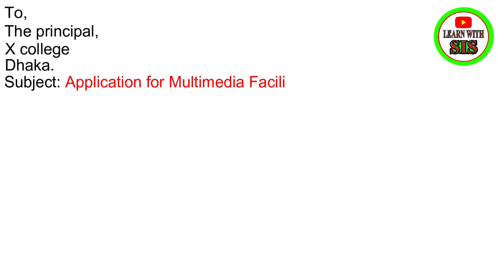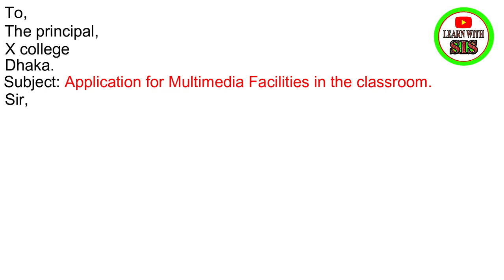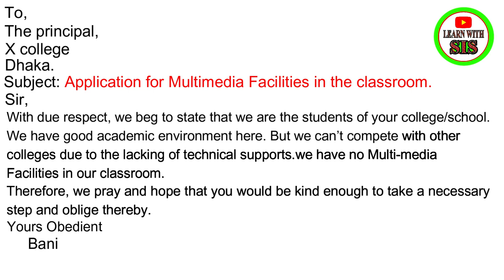Application for Multi-media Class Room Facilities | Application for multimedia Class Room | SIS SIR.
learn with sis sir
English spoken